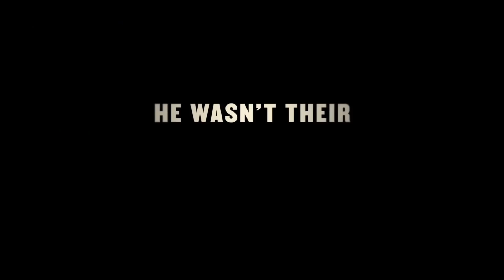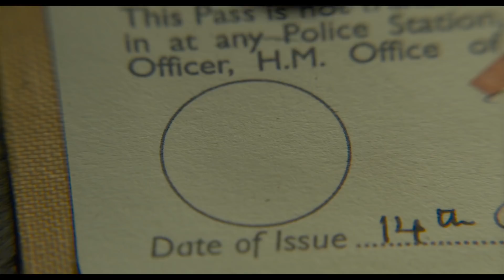THE DАRKЕST HΟUR Official Trailer (2017) Lily James, Gary Oldman Drama Movie HD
THE DАRKЕST HΟUR Trailer (2017) Lily James, Gary Oldman Drama Movie HD [Official Trailer]